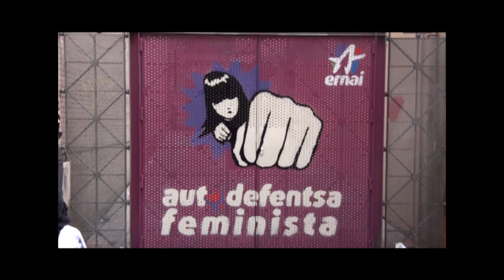Autodefentsa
Iruñeko Ernai-k egindako bideoa azaroaren 25an emakumeen aurkako bortizkeriaren egunean autodefentsa feminista aldarrikatzeko.